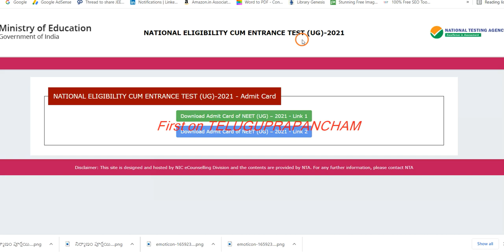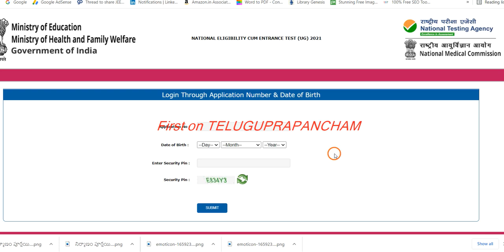How to download NEET 2021 admit card | How to download NEET 2021 hall ticket | NEET 2021 latest news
Hi, Good news : NEET 2021 admit card released, know How to download NEET 2021 admit card.